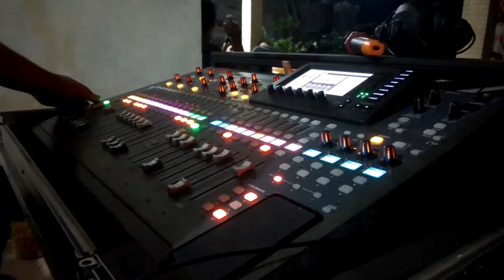BAGAI LANGIT & BUMI GEDRUK VERSION KALIMBA MUSIC DANGDUT BOYOLALI - CE SOUND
Kalimba music dangdut pimp : Tanto dwi    Grabagan salakan teras boyolali  Hp: 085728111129

CE Sound system

Video Shooting LIVE STREAMING
Alamat : Kayangan, Bejen, Karanganyar
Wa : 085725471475